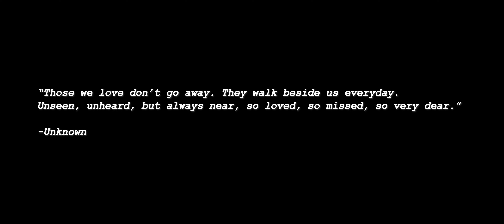Invisible Tears | Short Film - (Shot on Sony α7S III) - Dir. by Nate Reynolds & Richard James Jr.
Invisible Tears | Short Film - Experiencing grief is one of the emotions that many will face in life. Choosing the right coping mechanism is the most important thing that we have to decide.

***REUPLOADED FROM VIMEO***

Starring Athaniel "ACE" Cougle & Kathryn Shaw James.

Written by: Richard James Jr.
Directed by: Nate Reynolds & Richard James Jr.
Produced by: Richard James Jr. & Nate Reynolds
Director of Photography: Steve Jones
Edited by: Nate Reynolds
Sound Editing, Mixing & Design by: Mark Kolber
Music Supervisor: Nate Reynolds
Camera & Lighting Prod. Assistant: John Noble

Official video produced by Richard James Jr. & Nate Reynolds.